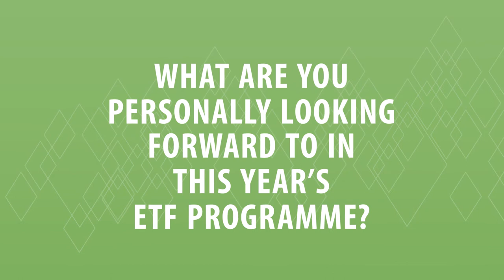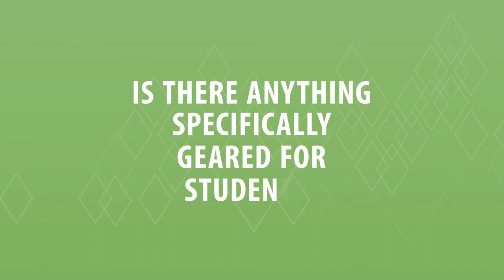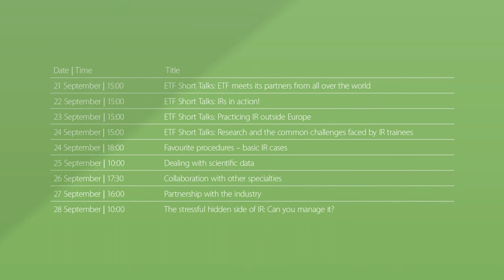ETF Programme at CIRSE 2021 – designed for IR's next generation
We sat down with European Trainee Forum representatives Dr. Evgenia Efthymiou and Dr. Inês Conde Vasco to discuss what’s in store for this year’s ETF programme.